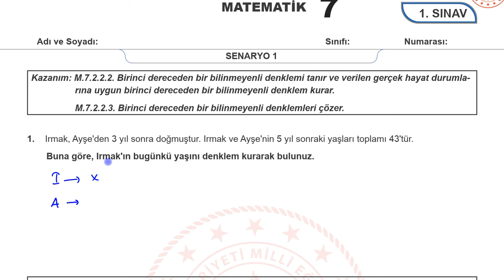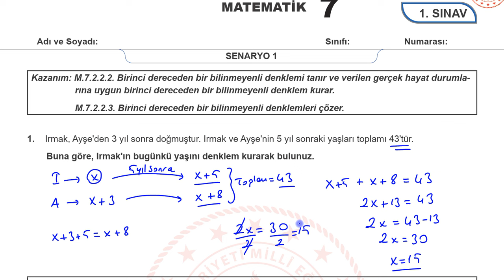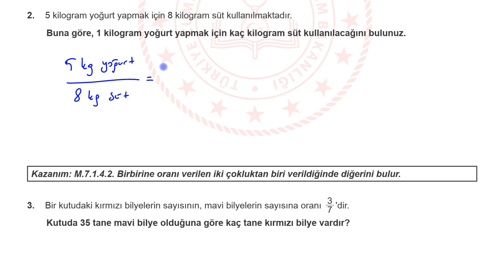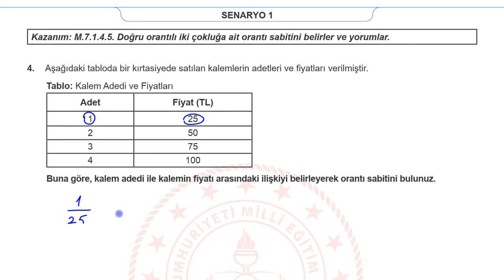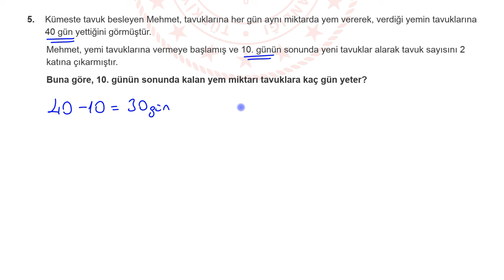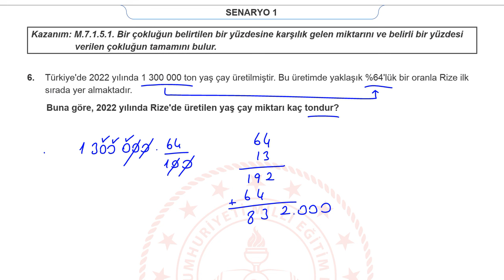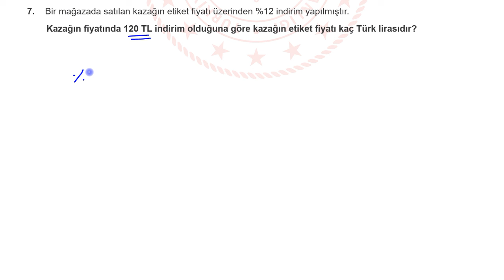7. Sınıf Matematik 2. Dönem 1. Yazılı Soruları MEB Senaryo 1 Matematik 8 Yazılı açık uçlu / klasik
7. Sınıf MATEMATİK Dersi 1. Dönem 1. Yazılı Soruları (Klasik) PDF için tıkla;